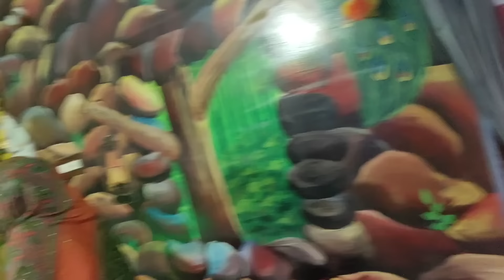ପୂଜାରେ ସବୁ ଏକାଠି / Rupa Pin2 Khushi